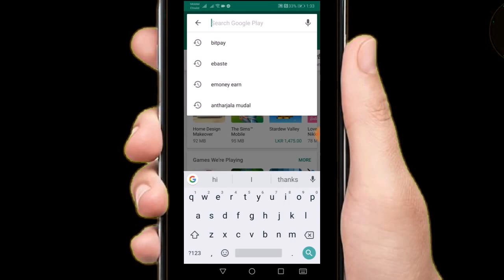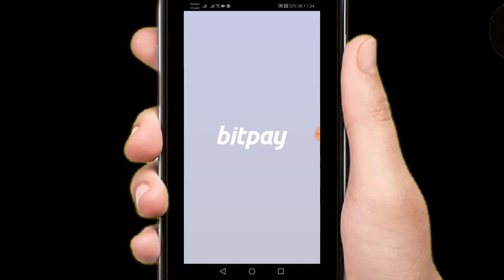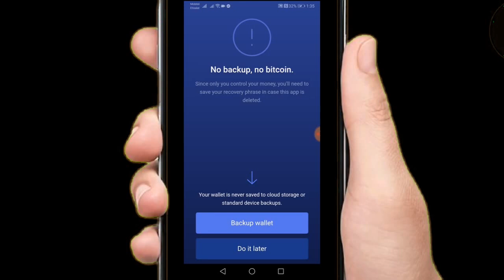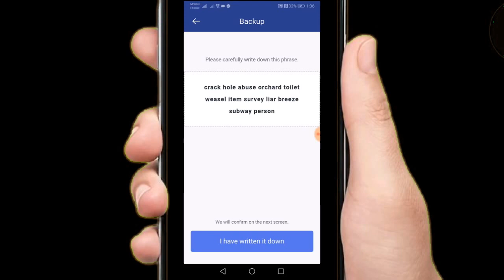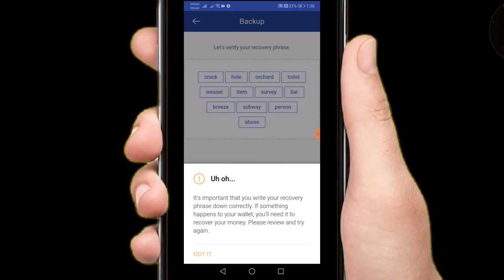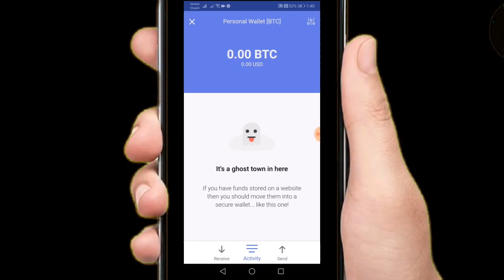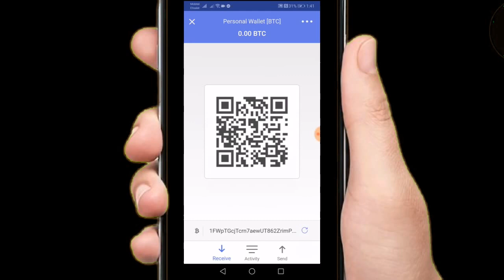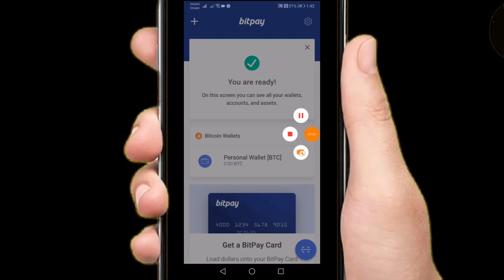How to Create a BitPay account & bitcoin wallet in sinhala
in this video show u .How to Create a BitPay Account and Bitcoin Wallet | darbfinance to bitpay money transfer
darb finance to bitpay money transfer
Click on the Bell 🔔 to be Notified First to View 👀 the Videos!

01. Imo Top 10 secret | imo රහස් 10
02. HOW TO EARN MONEY WITH FUTUREADPRO මගින් නිවැරදිව මුදල් උපයන ආකාරය - 2019
03. How to earn money microworkers job in online Best tips 2019
05. How to read WhatsApp Deleted Messages | WhatsApp Top Secrets 2019

***ප්‍රශ්න Comment කරන්න.

Smart Tech show ✔ Is Verify YouTube Channel Always Uploaded Learning And Education ( Tech & Emoney ) Videos the Best YouTube Channel in Sri Lanka.